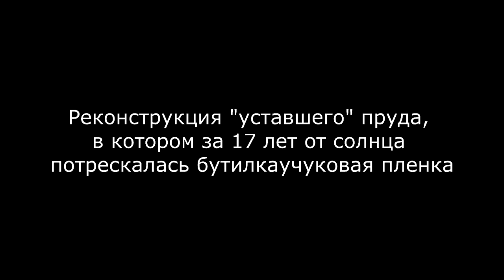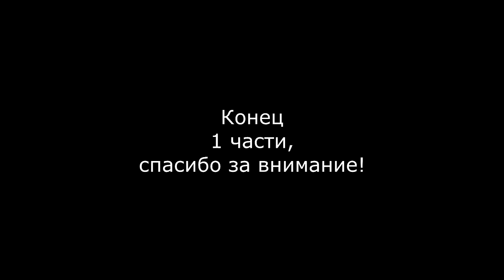Реконструкция пруда "Лягушатника", 1 часть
В первой части я рассказываю, что случилось за 17 лет с бассейном под бутилкаучуковой пленкой.